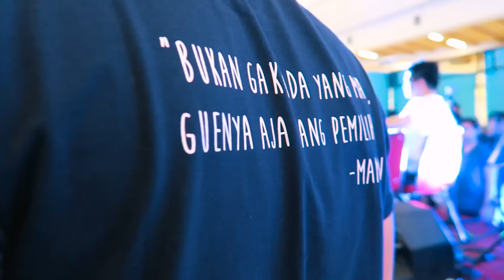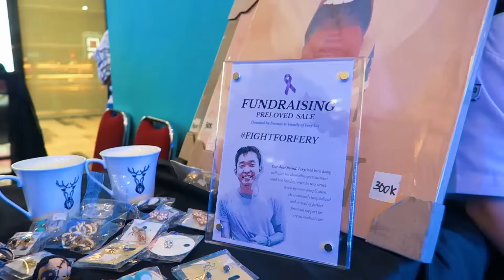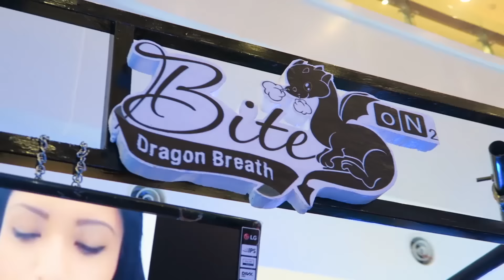I WON THE COMPETITION WITH LASTDAY PRODUCTION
Vlog Ep. 44 - I WON THE COMPETITION WITH LASTDAY PRODUCTION

MY LINKS :

» S N A P C H A T     // @Ricky_angg
» A S K . F M             // @Ricky_ang

» S N A P C H A T     //  @Dessychrisvine